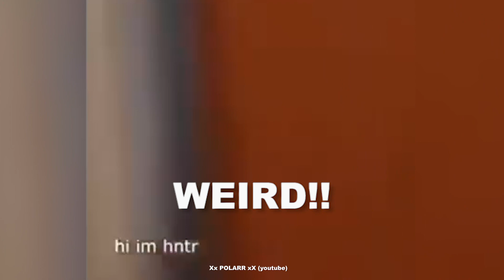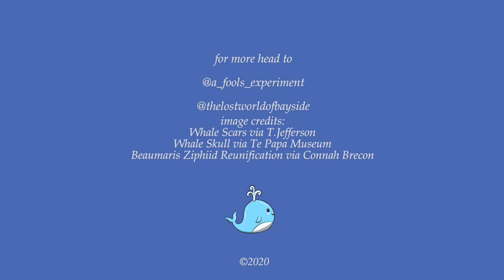AFE in Iso (Episode 20): The 5 Million Year Old Beaked Whale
The 5 Million Year Old Beaked Whale

Beaked whales are some of the most extreme animals found on the planet; they are capable of diving almost three kilometres under the surface of the water and can hold their breath for more than two hours at a time! Recently, our team at the "Lost World of Bayside" came across some stunning new fossil evidence.

Join palaeontologist Ben Francischelli, as he gives you the scoop on these extremely bizarre whales!